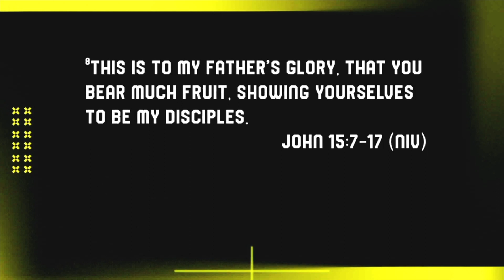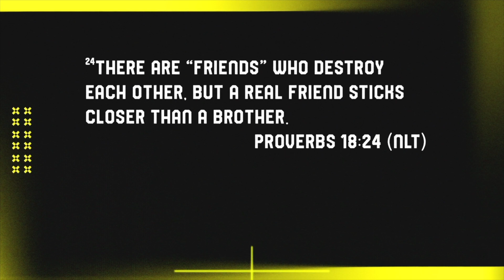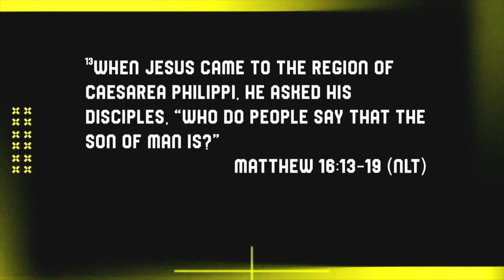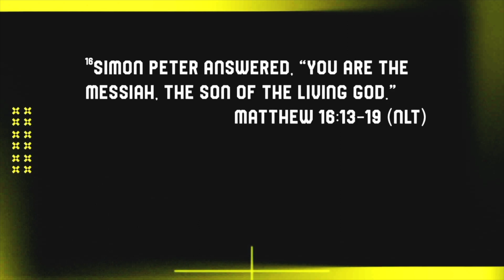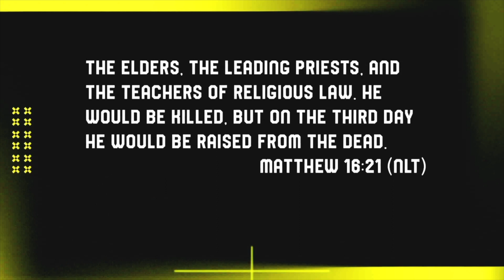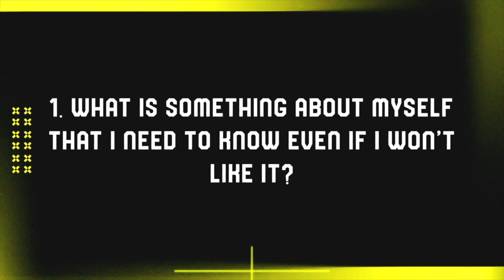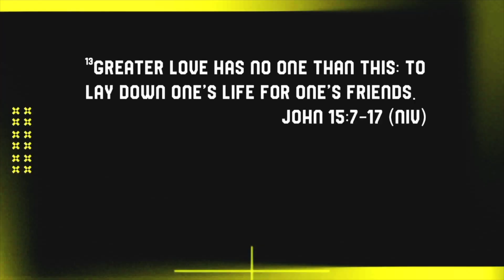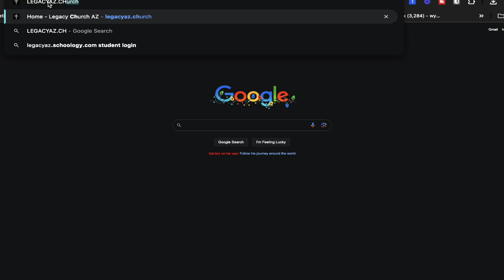Know New Friends (The one about needing Godly relationships in our lives)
Justin Hamilton jumpstarts our new series "Get Your Ship Together SZN 2." This sermon is about the importance of committing to having godly relationships and how that can propel us closer to our relationship with Jesus Christ.

for more info about Legacy Church

If you were positively impacted by this message please consider supporting this ministry to help us continue to reach people locally and all around the world or text the dollar amount you would like to give to the number 84321